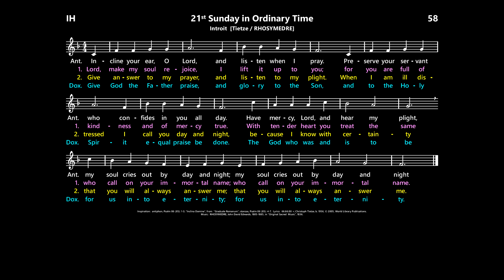21st Sunday in Ordinary Time: Introit Hymn [Tietze / RHOSYMEDRE]